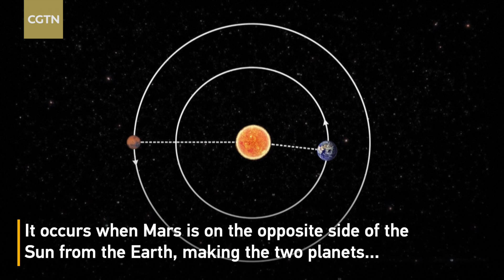China's Mars rover Zhurong remains powered amid sun transit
Most equipment units on China's Mars rover "Zhurong" – part of the nation's Tianwen-1 mission – are still powered amid the ongoing sun transit, which will last for over a month, according to a deputy chief designer. For Mars, the sun transit happens about every two years. When it occurs, Mars is on the opposite side of the sun from the Earth, making the two planets temporarily invisible to each other.